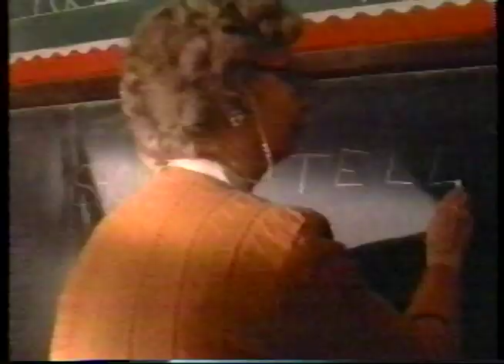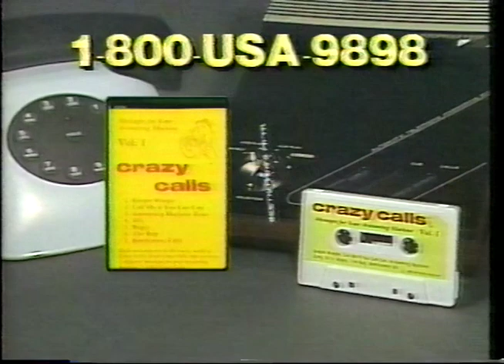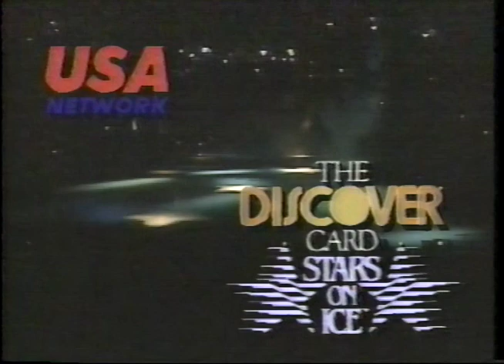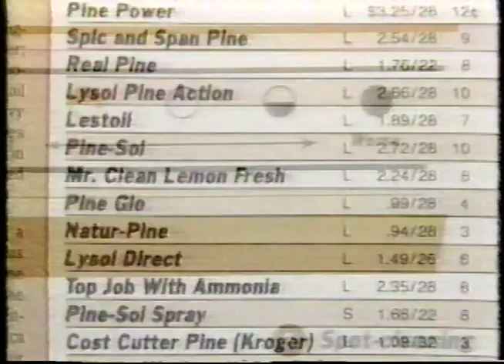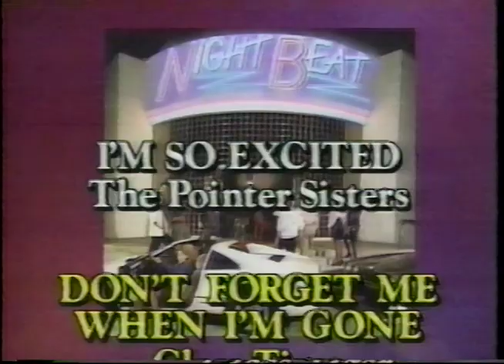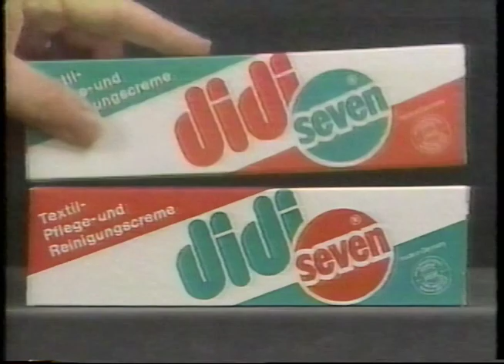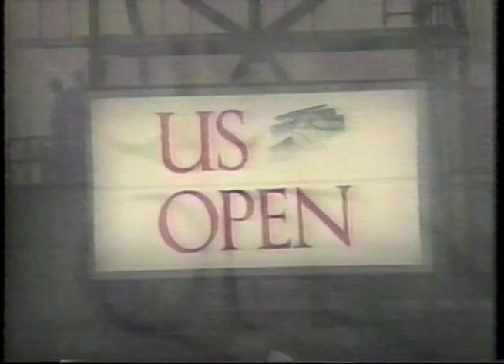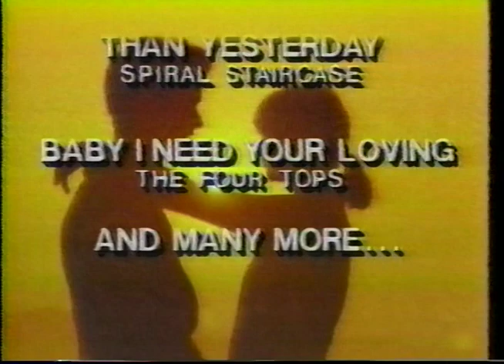USA Network Commercials - July 1990